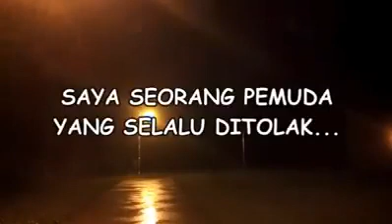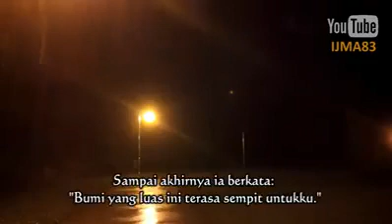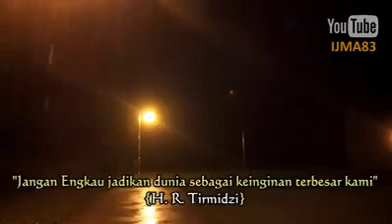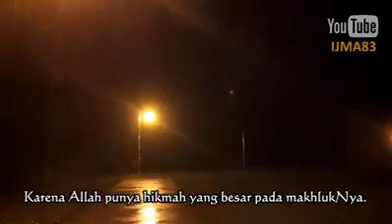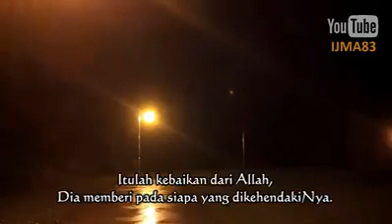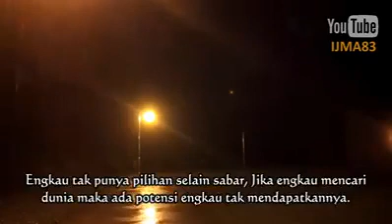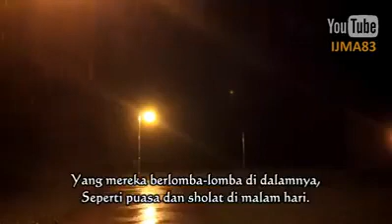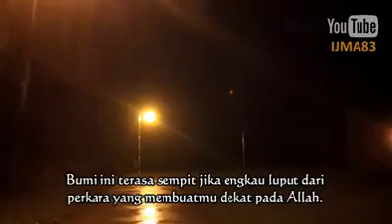Jika tak kunjung menikah (VW0014)